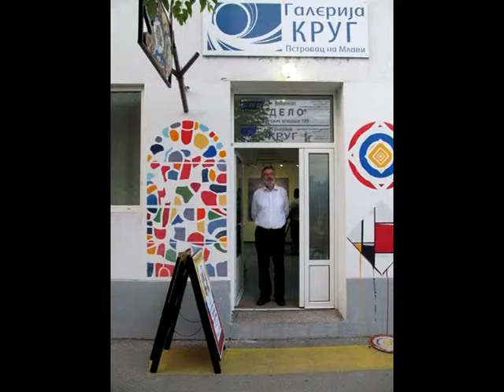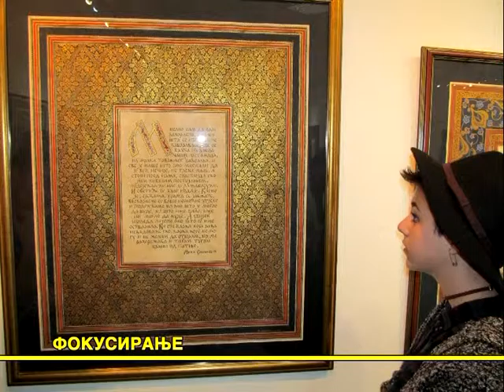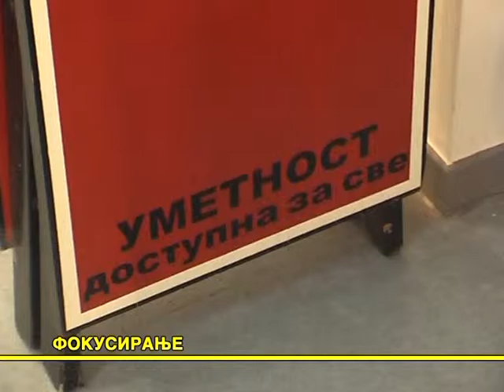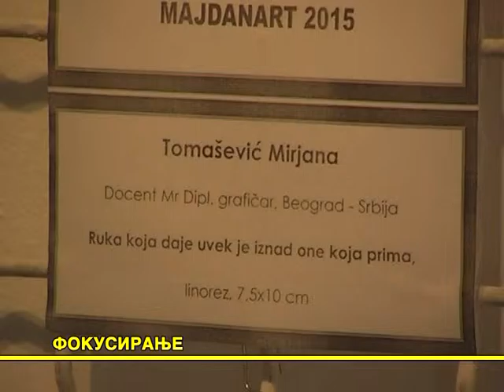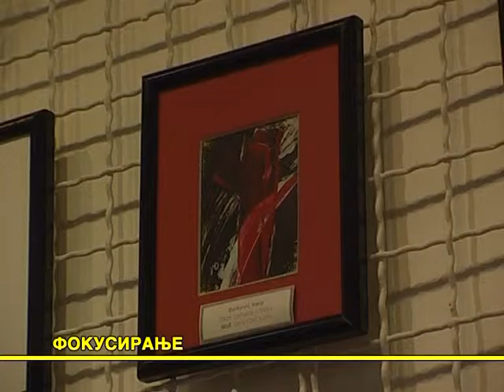Fokusiranje tv Mlava u Galeriji Krug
Fokusiranje tv Mlava u Galeriji Krug u Petrovcu na Mlavi,
oktobar 2015.